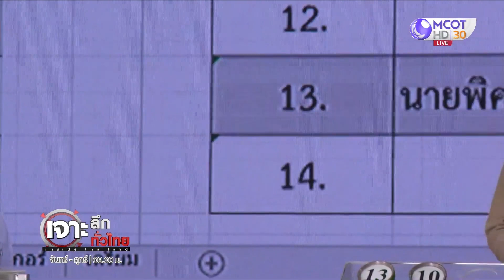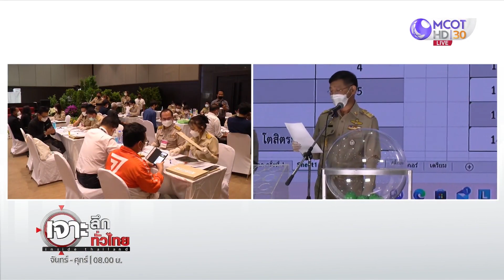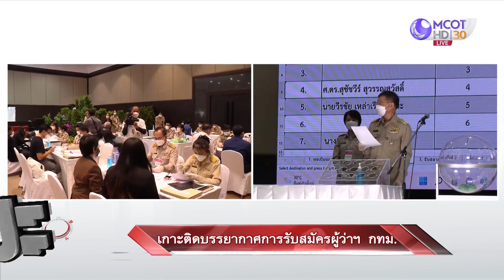เกาะติดบรรยากาศการรับสมัครผู้ว่าฯ กทม. (3) : เจาะลึกทั่วไทย (31 มี.ค.65)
เกาะติดบรรยากาศการรับสมัครผู้ว่าฯ กทม. (3)